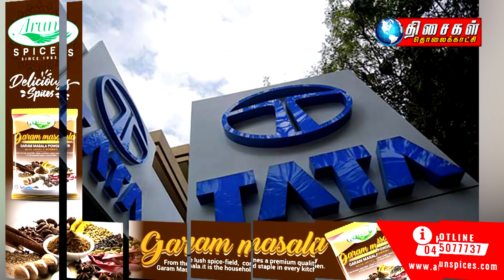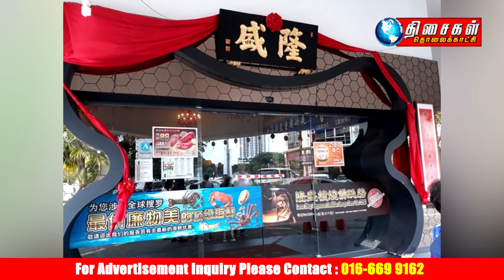THISAIGAL TAMIL NEWS 5PM 30.12.2020 துன் மகா​தீர் ​மீண்டும் தோல்வி